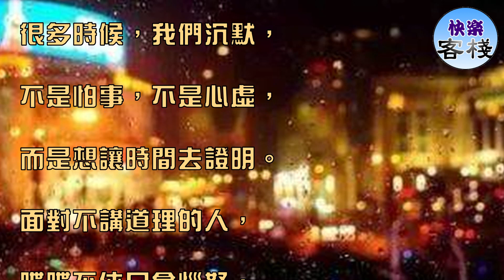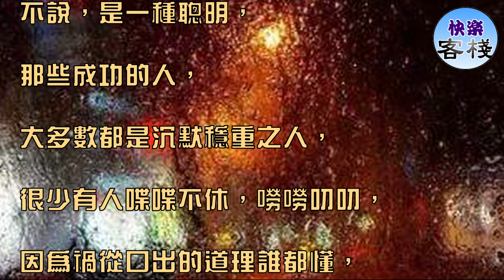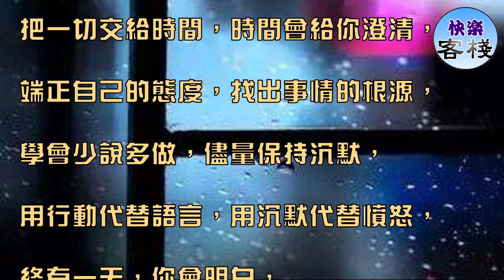不說（寫的真好）｜心靈勵志｜快樂客棧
看透一個人，不說，是一種聰明，

看清一件事，不說，是一種態度，

被人誤會了，不說，是一種坦然，

受到委屈了，不說，是一種成熟。

很多時候，我們不說，

不是懦弱，不是沒用，

而是懶得搭理，不想爭辯，

很多時候，我們沉默，

不是怕事，不是心虛，

而是想讓時間去證明。

面對不講道理的人，

喋喋不休只會惱怒，

面對志向不同的人，

說得再多也是無用，

我們習慣了用沉默代替辯解，

只想讓心情好一點，

遠離矛盾，減少煩惱。

每個人都有自己的原則，

每個人都有不同的版本，

在別人的嘴巴裡，

你的優點就是缺點，

你的缺點就是把柄，

你做的好，別人不看重，

你做的差，別人記心中。

說，是一種表明，

不說，是一種聰明，

那些成功的人，

大多數都是沉默穩重之人，

很少有人喋喋不休，嘮嘮叨叨，

因為禍從口出的道理誰都懂，

與其讓聽者有心，不如讓自己小心。

守嘴不惹禍，少說要多做，

不管是被人詆毀，還是遭人誤解，

都不要急著辯解，處處傾訴，

因為你永遠不知道，

在自己最憤怒最慌亂的情況下，

會惹出什麼麻煩，會鑄成什麼大錯。

把一切交給時間，時間會給你澄清，

端正自己的態度，找出事情的根源，

學會少說多做，儘量保持沉默，

用行動代替語言，用沉默代替憤怒，

終有一天，你會明白，

不說，是一種智慧， 不說，不代表吃虧！